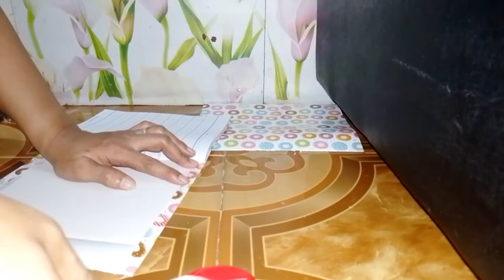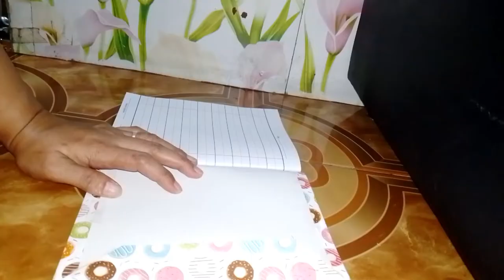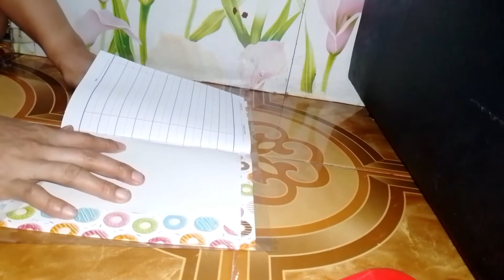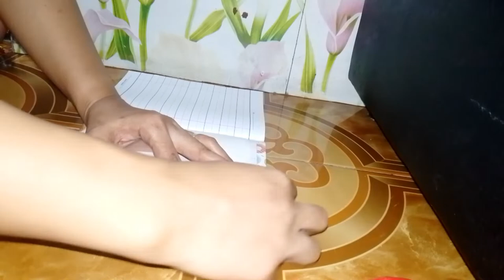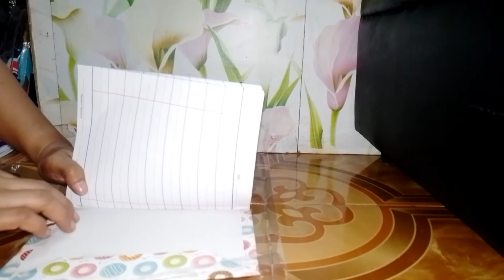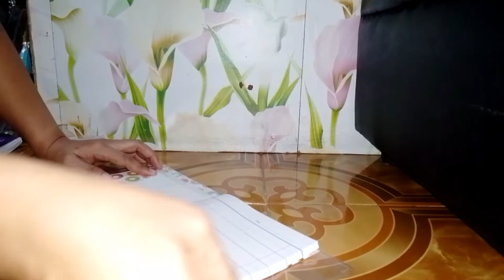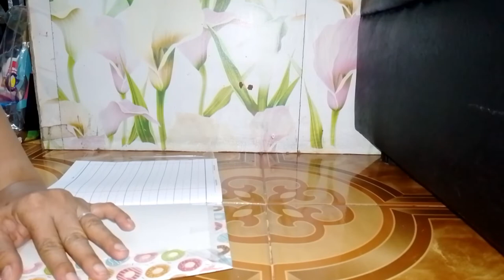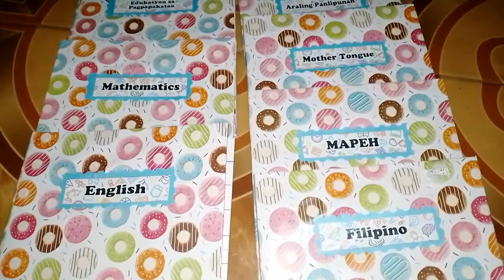Magbalot Tayo Ng Notebook ( All subject ) Grade 2